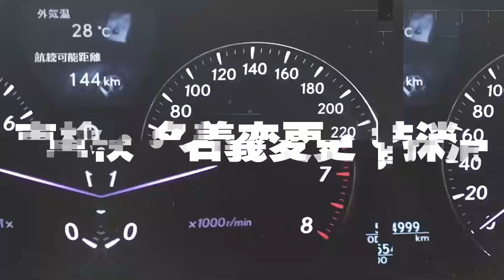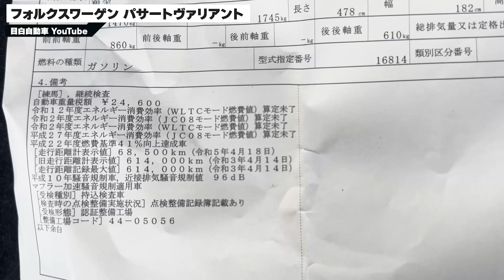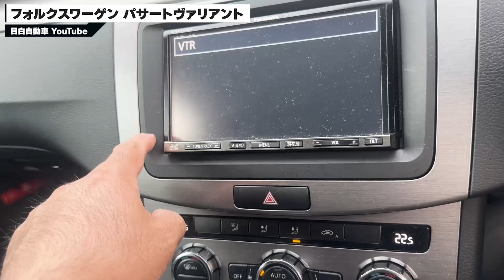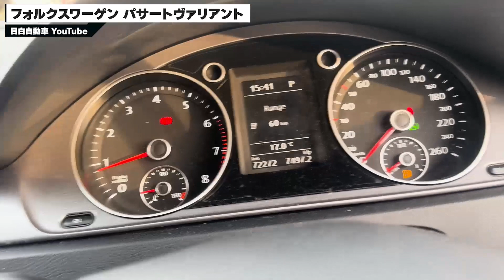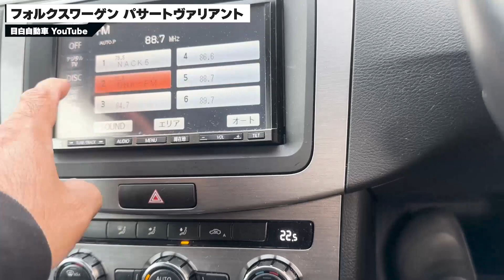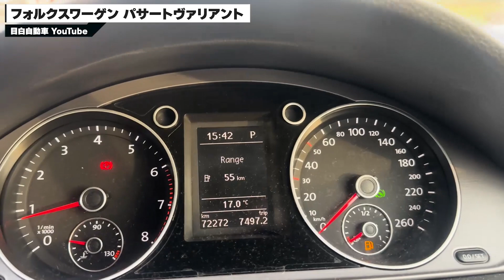パサート！車検も長いです黒7万キロ台！